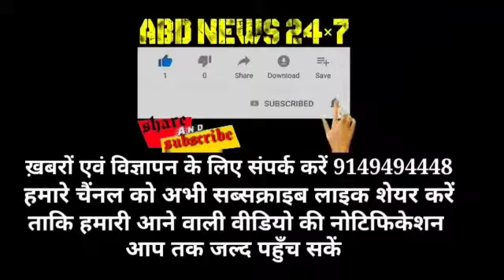سیکریٹری ٹیورزم , ڈائریکٹر ٹیورزم اور ڈائریکٹر جے کے ٹی ڈی سی کے ہمراہ ٹنگمرگ کادورہ کیا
سیکریٹری ٹیورزم سرمد حفیظ نے ڈائریکٹر ٹیورزم ڈاکٹر جی این یتو اور ڈائریکٹر جے کے ٹی ڈی سی نثار احمد وانی کے ہمراہ ٹنگمرگ کادورہ کیا۔ ٹنگمرگ میں انہوں نے سیاحوں کی سہولیات بہم رکھنے اور کوویڈ سے متعلق صورتحال اور انتظامات کابھی جائزہ لیا۔ انہوں نےگلمرگ میں کرونا وائرس کی صورتحال کے بیچ سیاحوں کے آمد کے سلسلے میں بھی متعلقہ افسران کے ساتھ تبادلہ خیال کیا۔درنگ اور ٹنگمرگ میں بھی تعمیر کیے جارہے  ٹیورزم اور جے ٹی ڈی سی کے مختلف پروجیکٹس کابھی جائزہ لیا۔